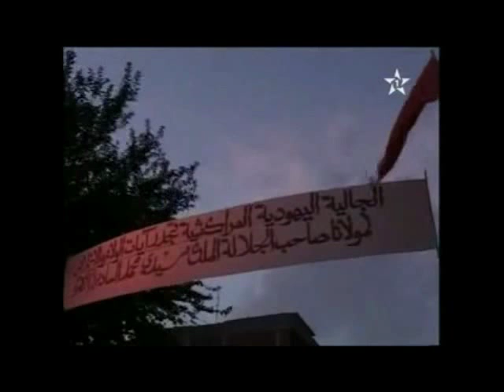יהדות מרוקו אגאדיר סווירי